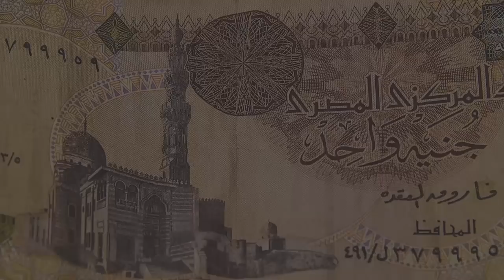دوت مصر | مشروع تلج مصر.. تفتكر لو صدرنا شائعة الناس هتصدقها؟